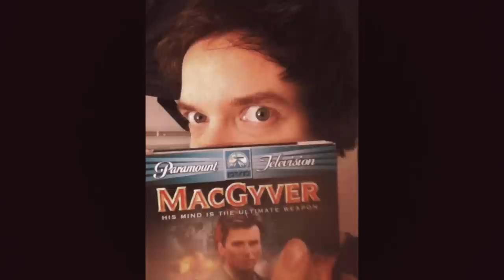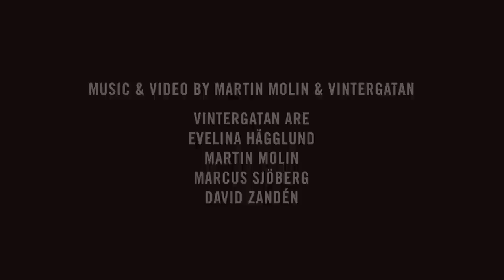Vintergatan - Sommarfågel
Hello World! This is how we want to introduce ourselves, we are Swedish band Vintergatan! In Spring 2013 we will release our debut album. Everything and more about this album will be found
Welcome to the World of Vintergatan! All the best from sweden and us take care.

MUSIC & VIDEO BY MARTIN MOLIN & VINTERGATAN
VINTERGATAN ARE
EVELINA HÄGGLUND
MARTIN MOLIN
MARCUS SJÖBERG
DAVID ZANDÈN
FILMED AT ATALANTE GOTHENBURG SWEDEN 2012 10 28 BY ROBERT EKLUND
VIDEO MASTERED BY JOHAN TOORELL
LIGHTNING CHRISTOFFER FOGELBERG & MY PERSSON
VINTERGATAN LOGODESIGN JARED FARELL & MARTIN MOLIN
MUSHROOMS, CHANTERELLS & NEVERENDING SUPPORT BY LENA MOLIN
VALET PARKING BY MARIANNE SÖDERBERG SLOTTSKOGEN DISC GOLF CLUB
THANKS SO MUCH TO ATALANTE
CECILIA SUHAID GUSTAFSSON TOMAS PERSSON CARLBERG NIKLAS RYDÈN
VIKTOR WENDIN PÄR BENGTSSON EVA INGMARSSON
WITH AMAZING HELP FROM
JESPER KUMBERG  LISA PEDERSEN JESPER PEDERSEN JOHANNA ZANDÈN
ANNA ENGBERG MARTIN WAHLKVIST ATALANTE JOHAN TOORELL
HENRIK HALLGREN LISA PEDERSEN
JOHANNA LARSSON MARCUS GUSTAFSON
LINA WEDIN JESPER PEDERSEN CHRISTIAN ROSSOS EINAR STAVFELDT ANNA C MOLIN
SÖREN ALEXANDERSSON LENNART MOLIN
KARLSSONS MUSIK ELIOT WAHLQVIST